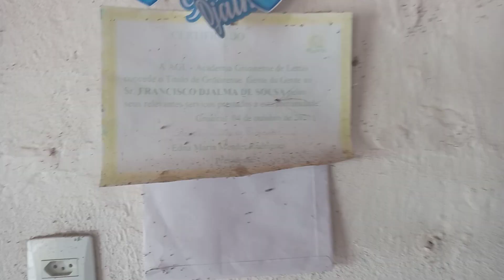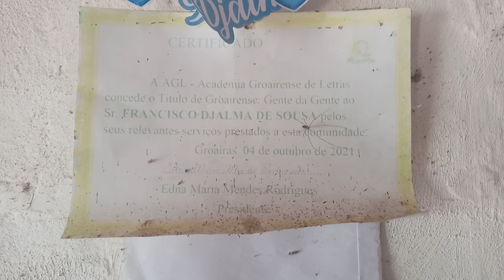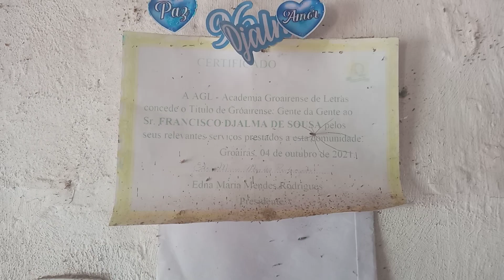Francisco Djalma de Sousa, 96 anos, do sertão do Córrego dos Matos, para morar em Groaíras-Ce!!